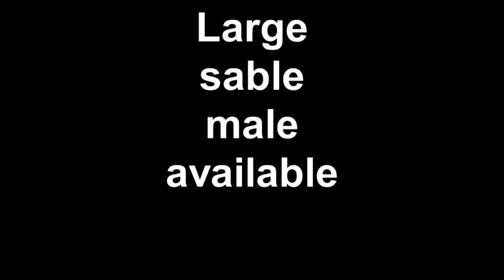Warning!This is a news flash. This is a nation wide emegency.This is not a test repeat this is not a test. A recurrence has just happened, and here in Kentucky again . A large "Tsunami Von Heidenreich" aftermath just hit like nothing you ever seen before.  "He" came in with a body slam from the east coast and It has been said  that  "Stonehaven"  and only 'Stonehaven" is to blame. You better pray to your God that "He" does not look into your eyes and stopl your heart and take your breath away.  Cover your eyes and don't look into the bright tube. This is you last chance to "he"d  our warning.